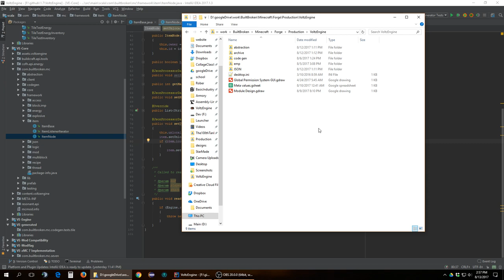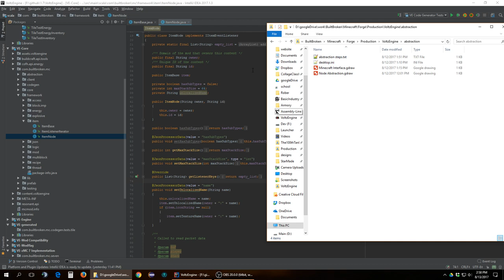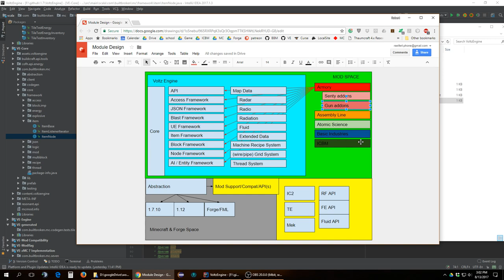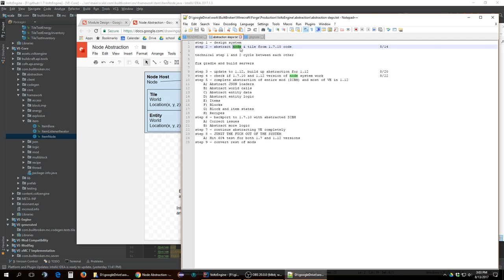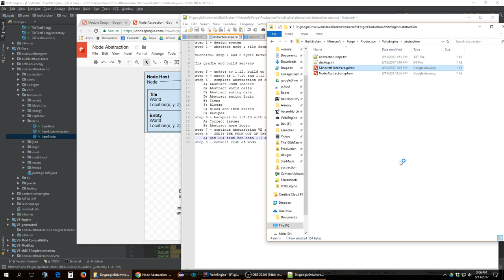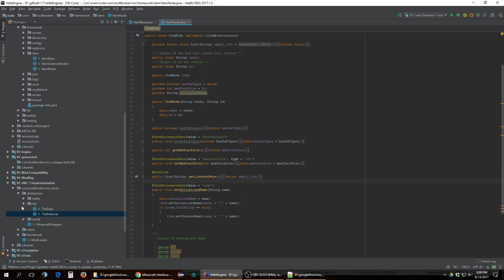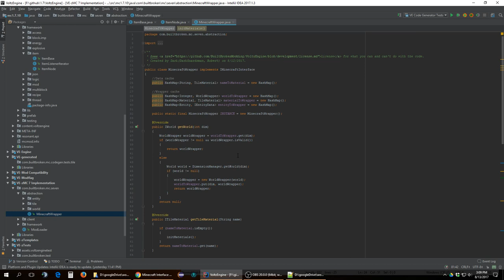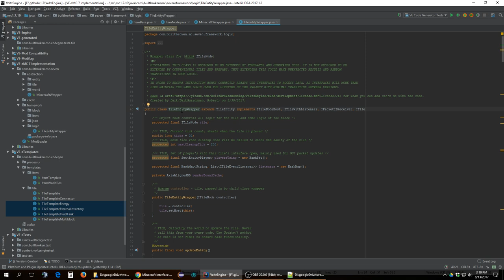VoltzEngine - return of the abstraction system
From now on video format will be changing and the abstraction system for VoltzEngine is a go.